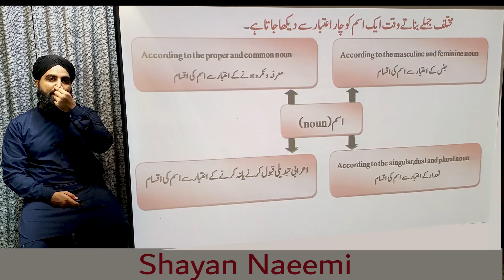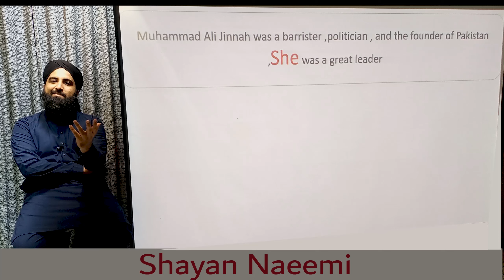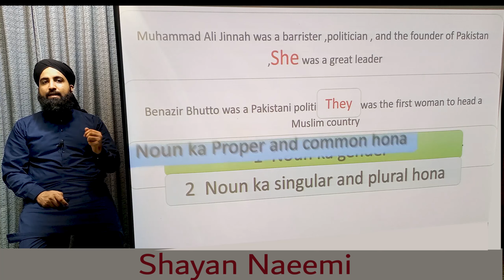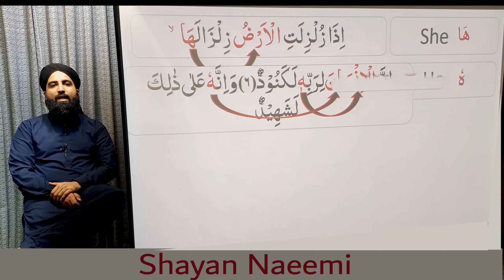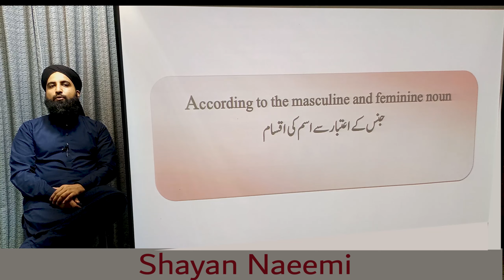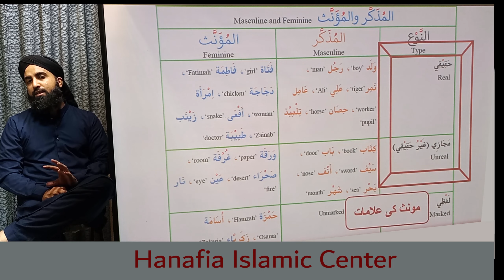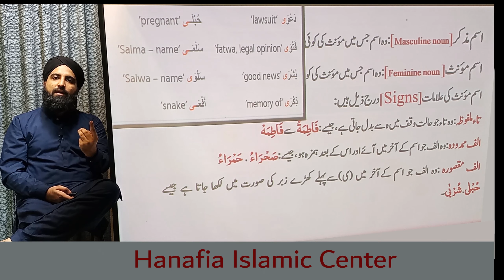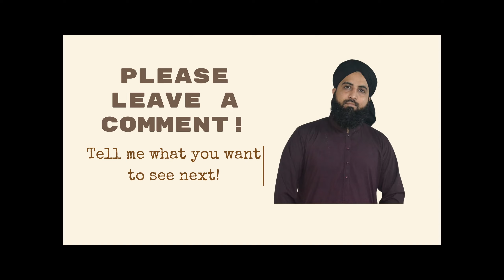Types of Noun according to the masculine and feminine noun اسم مذکر و مونث ہونے اعتبار سے اسم اقسام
Types of Noun different ways